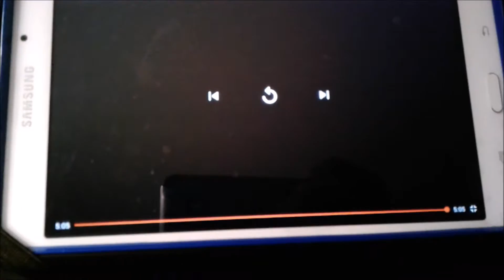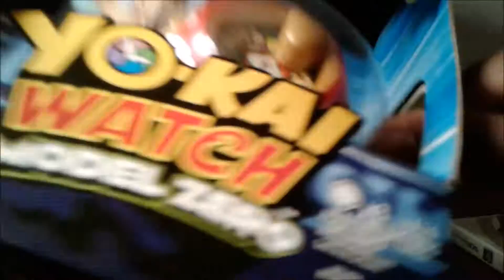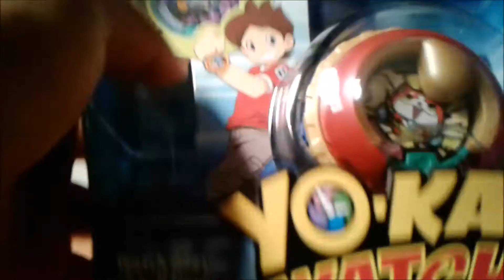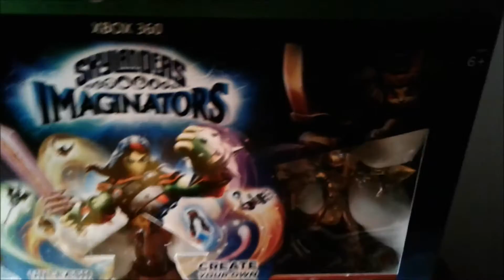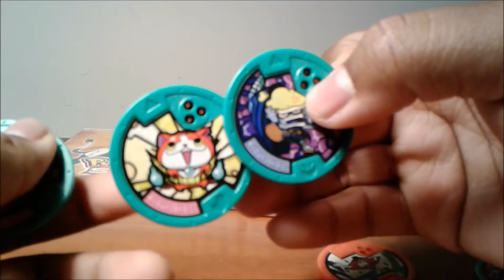Yokai Watch Model Zero And Chirstmas Gifts And New Model Zero Medals And Yomotion Features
Just really HYPE over the Yokai Watch Model Zero. And How it works from the first Yokai Watch and i hope your all having a great Christmas. and seeing all of your family ans stuff and i will go over the stuff i got foe chirstmas as well. and i hope you got what you wanted for chirstmas as well.                                                                                  Music Gram Vine Twitter